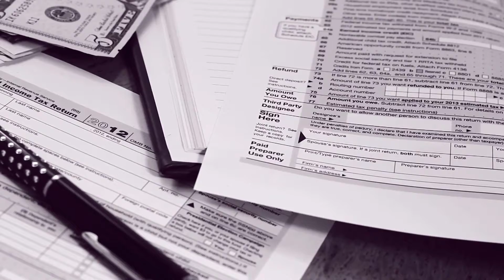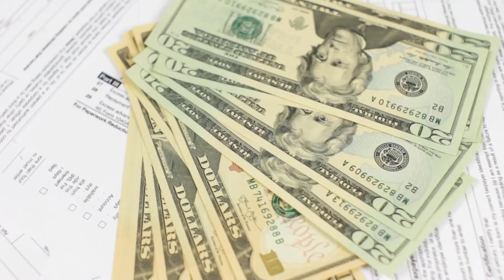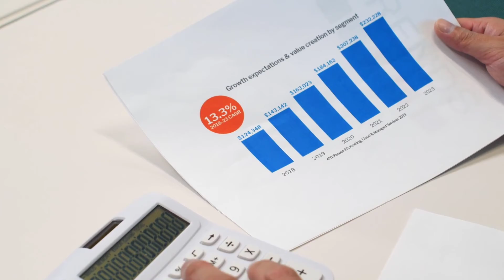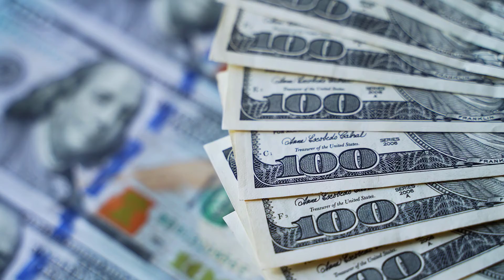Minnesota lawmakers debate which workers get a piece of $250 million in aid